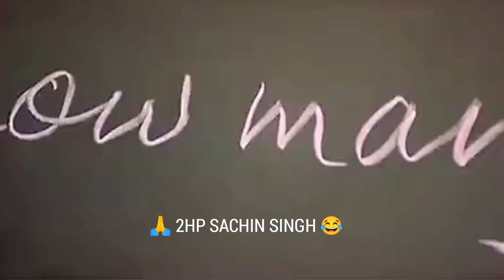बेस्ट कोमेडी वीडियो | New South Movie | Funny Dubbing| Ajay Devgan Funny Dubbing | 2hp sachin singh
(Your Sarch Terms 🙏)

South indian in hindi dubbed new 2023 comedy movie |
South Super Hero Comedy Movie south in hindi movie |
South indian new in hindi dubbed 2022 new love story |
Bollywood in hindi comedy movie | pathan new movie |
South indian hindi dubbed new 2023 love story movie |i